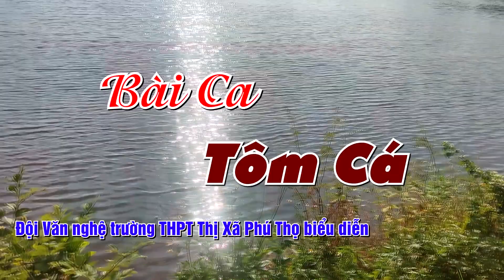MÚA - BÀI CA TÔM CÁ : TRƯỜNG TRUNG HỌC PHỔ THÔNG TXPT BIỂU DIỄN CHÀO NĂM HỌC MỚI (2023 - 2024).